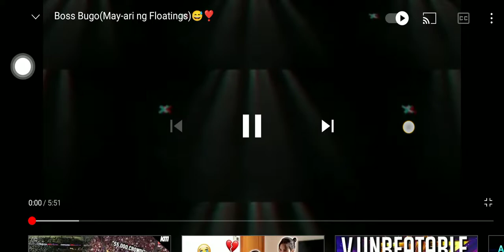Beniton Vines Intro😘